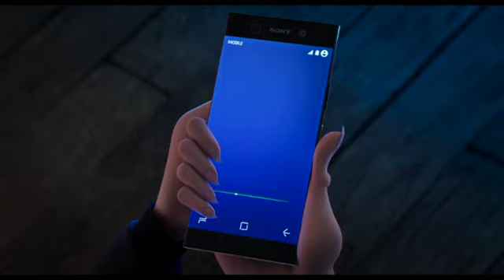Hotel Transilvania 3: Unas vacaciones monstruosas, 13 julio 2018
Drácula, su hija Mavis, su yerno Johnny y su nieto Dennis, además de toda la troupe de monstruos, se van de crucero. Y es que Mavis sorprende a su padre con un viaje sorpresa en un crucero de lujo para monstruos, así que Drácula tendrá que tomarse unas vacaciones de su trabajo en el Hotel. Como no pueden resistirse a la tentación de ir, el grupo de amigos formado por la momia, el hombre lobo y el gelatinoso Blandi, se unirán a esta aventura en barco.

Una vez en alta mar, el conde Drácula conocerá a Ericka, la misteriosa capitana de la embarcación con la que vivirá un romance. O al menos lo intentará, ya que la sobreprotectora Mavis se esforzará por mantenerlos separados. Todo se complicará cuando descubran que Ericka es en realidad la descendiente de Van Helsing, el archienemigo de Drácula y de todos los monstruos.

Sony estrena la película el día 13 de julio de 2018